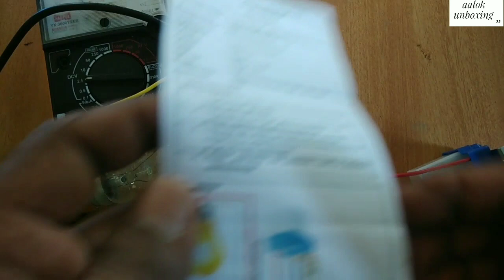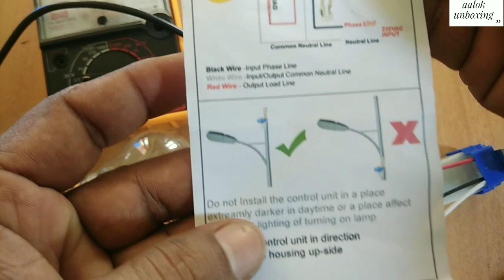Photocell LDR sensor switch DAY NIGHT sensor